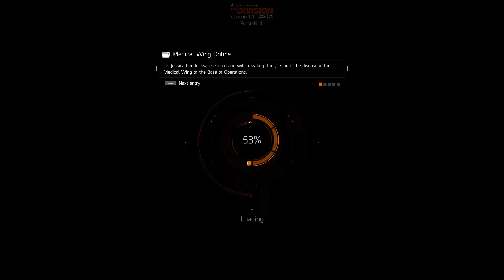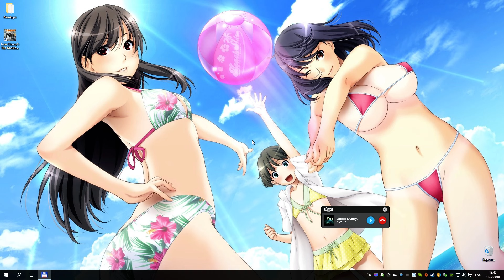Tom Clancy's The Division BETA - Co-Op Gameplay 002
Второй и последний забег в Tom Clancy's The Division BETA.
Приношу извинения за моего голодного напарника, но в пустошь  на голодный желудок лучше не соваться :)
Странное событие 2:17:10